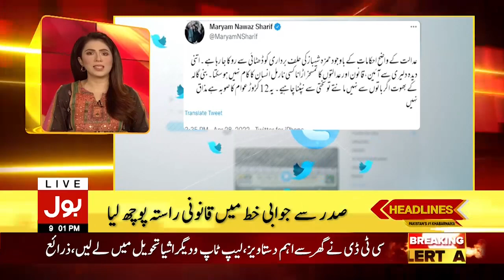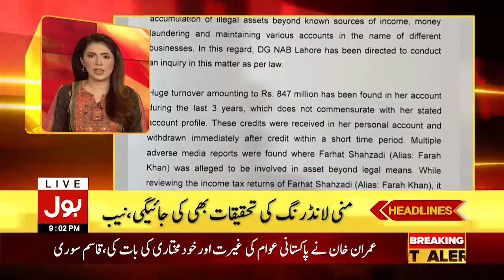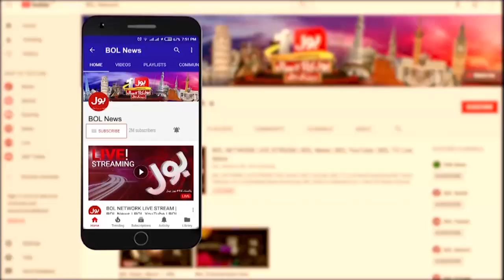Imran Khan and Qasim Suri in Trouble | PM Shehbaz Sharif Decision | News Headlines at 9 PM